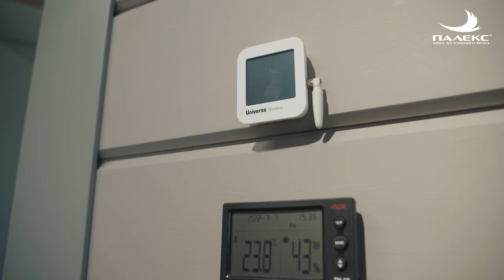Обзор и отзывы о системе увлажнения в деревянном доме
Александр Петунин, руководитель компании ПАЛЕКС дома из клееного бруса, на собственном опыте опробовал систему увлажнения и делится своим опытом. Дает рекомендацию о ее установке. А также рассказывает,  с какими сложностями пришлось столкнуться при установке форсуночной системы увлажнения воздуха в деревянном доме.